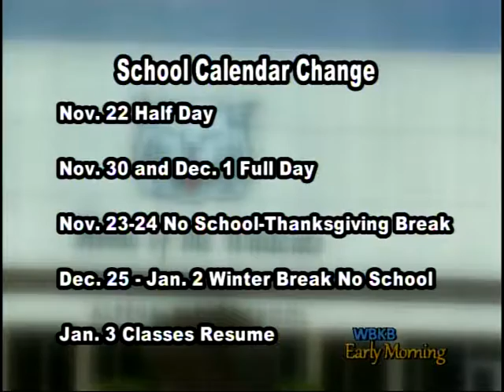Alpena Public Schools Make Changes to the School Calendar